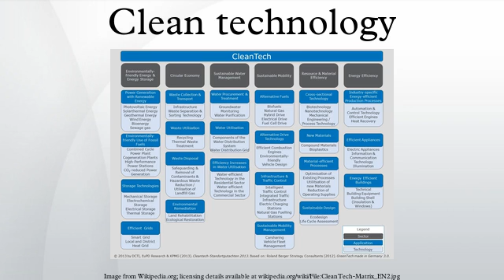Clean technology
Clean technology includes recycling, renewable energy (wind power, solar power, biomass, hydropower, biofuels, etc.), information technology, green transportation, electric motors, green chemistry, lighting, Greywater, and many other appliances that are now more energy efficient. It is a means to create electricity and fuels, with a smaller environmental footprint and minimise pollution. To make green buildings, transport and infrastructure both more energy efficient and environmentally benign. Environmental finance is a method by which new clean technology projects that has proven that they are "additional" or "beyond business as usual" can obtain financing through the generation of carbon credits. A project that is developed with concern for climate change mitigation (such as a Kyoto Clean Development Mechanism project) is also known as a carbon project.
While there is no standard definition of "clean technology," it has been described by Clean Edge, a clean technology research firm, as "a diverse range of products, services, and processes that harness renewable materials and energy sources, dramatically reduce the use of natural resources, and cut or eliminate emissions and wastes." It notes that "Clean technologies are competitive with, if not superior to, their conventional counterparts. Many also offer significant additional benefits, notably their ability to improve the lives of those in both developed and developing countries". Many countries now have cleantech representatives to speak about the countries' problems, including Russia, Japan and China.